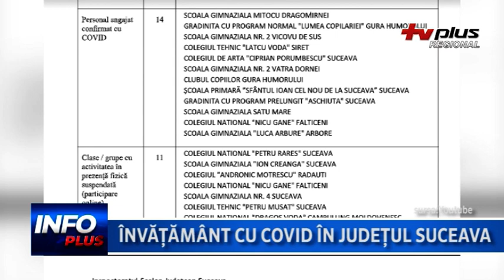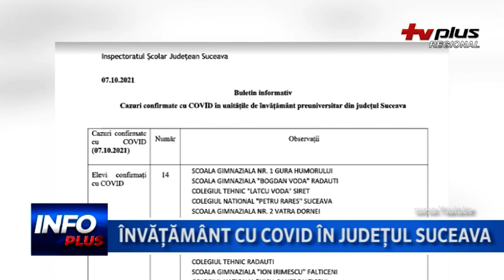Invatamant cu covid in judetul suceava